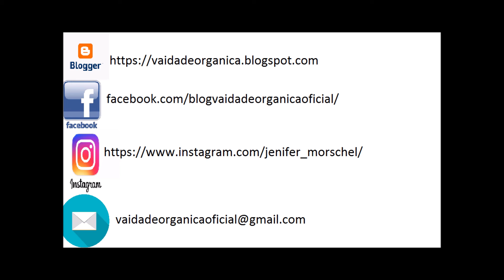VOTD1: Vamos conhecer o Vaidade Orgânica 2021?